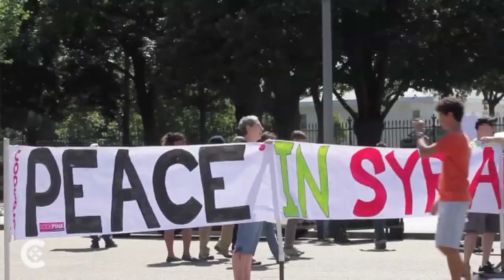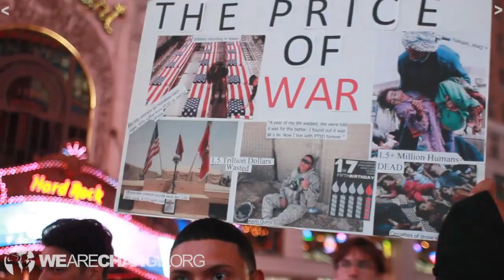Happy New Year!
In 2013 we came very close to more military violence, this time in Syria. As we move into 2014 it's good to remember that the world's population for peace put the brakes on our Syria escalation. Hopefully, from this little historic vignette, it will be again clear that war is not the answer.